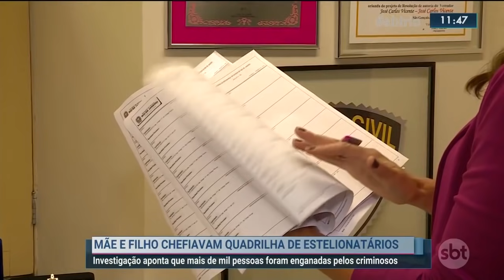Mãe e filha comandavam quadrilha de estelionatários